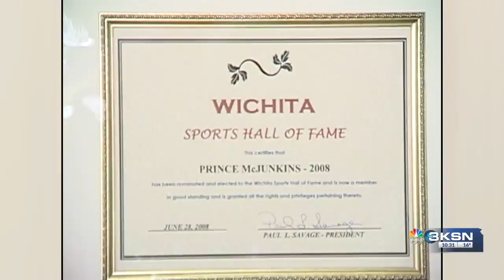Wichita State quarterback Prince McJunkins remembered for who he was both on and off the field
Aired 02/09/21.

The electrifying Shockers signal caller passed away Tuesday due to COVID-19.

Playing at Wichita State from 1979-82, McJunkins won the Missouri Valley Conference Offensive Player of the Year award in back-to-back seasons (’81 & ’82).

He was also the first NCAA player to throw for more than 4,000 yards and run for more than 2,000 yards in a college career.